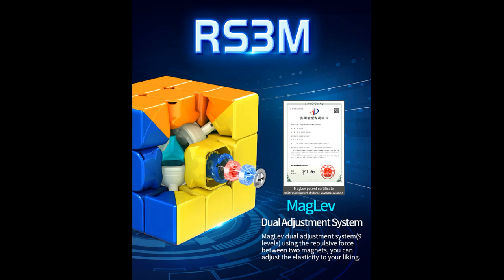Unboxing №326 MoYu RS3M MagLev Upgrade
В старый кубик 3х3 добавили систему магнитной левитации вместо пружин. И все.